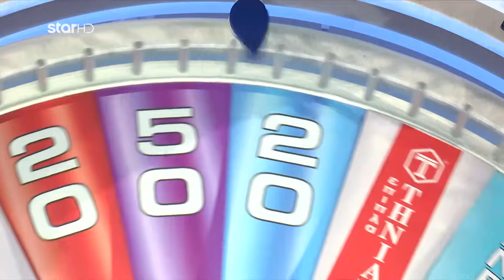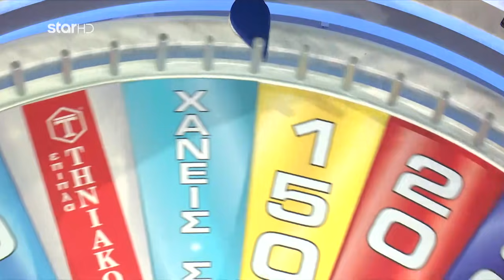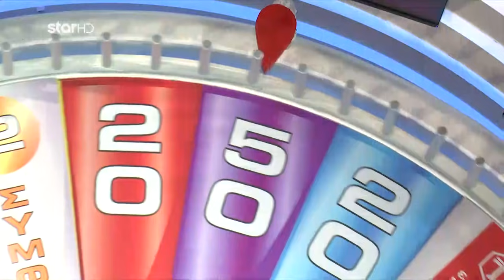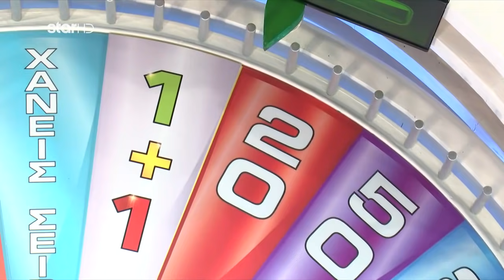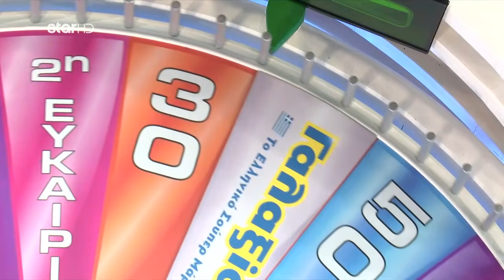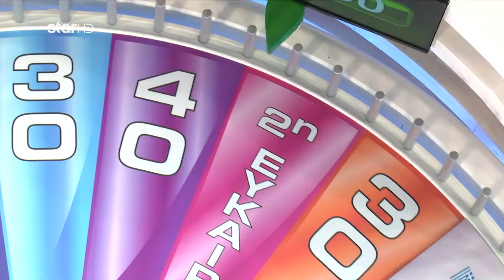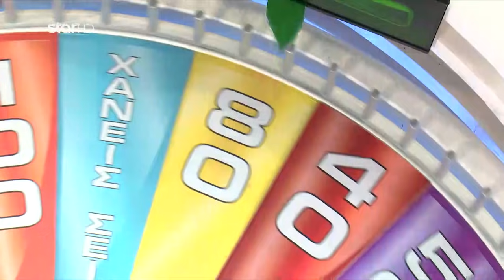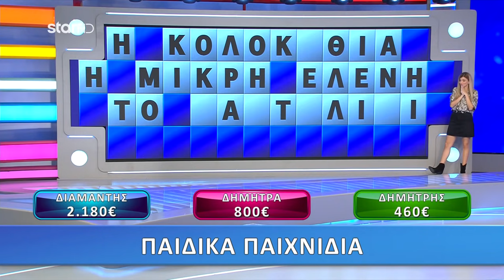Ο Τροχός της Τύχης - 11/12/2019 - Επεισόδιο 82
Εκτέλεση Παραγωγής:  Green Pixel
Παραγωγός: Νίκος Χριστοφόρου
Executive Producer: Σάββας Βέλλας
Διεύθυνση φωτογραφίας: Θέμης Μερτύρης
Σκηνοθεσία: Γιάννης Γαλανούλης
Αρχισυνταξία: Στάθης Μαντάς
Οργάνωση Παραγωγής: Νίκος Κεντζέας